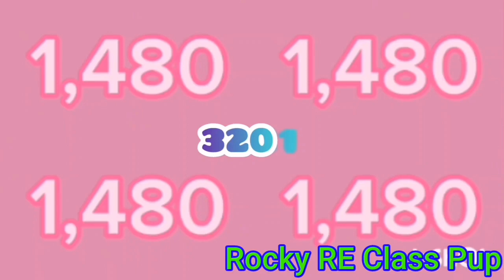All Engines Go to 16 Unseptingentillion Times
16 Unseptingentillion ✔️
ISBUGOAufwb ❌
Losky ❌